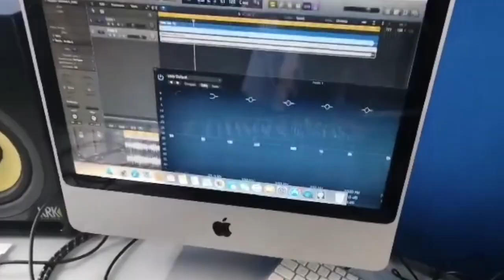Leni Benoni - First mix on SSL BIG SIX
I returned to daw after 10 years, thanks to BIG SIX.
Looking forward to do tracking again, linear composing. The daw/mixer versatility is fantastic.
SSL BIG SIX, KORG ARP2600M, GRP R24, ALESIS MICRON
G compressor nor EQ was used, only tracking multi channel on unity gain.
The headroom is amazing, compared to my previous console. No more clipping, transparency !
Very happy